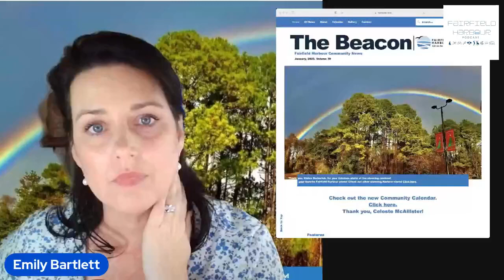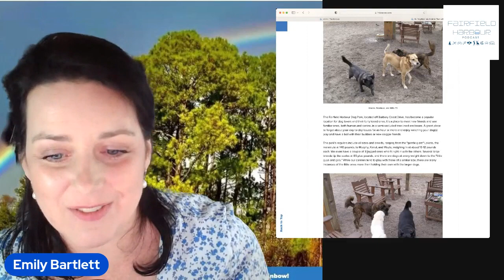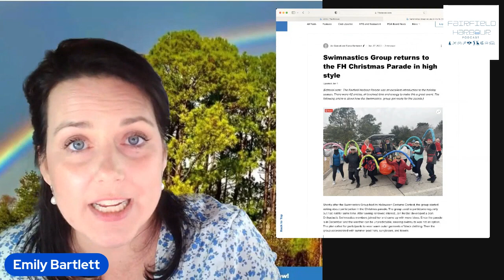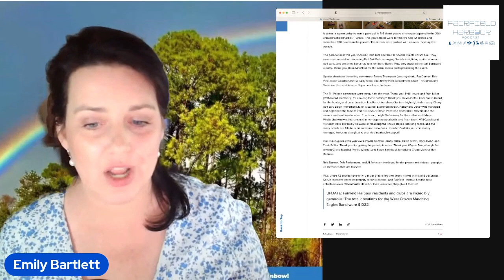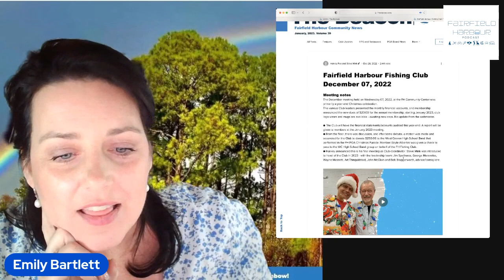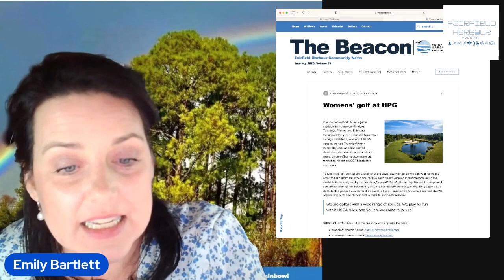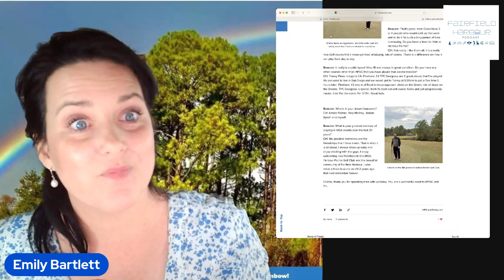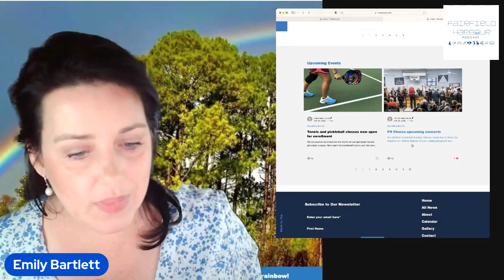FFH Beacon Volume 39 January 2023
Get ready to review January 2023 Beacon news for Fairfield Harbour. Fairfield Harbour is in full swing with newly elected leaders installed for various clubs and membership organizations within the Harbour and they are kicking the year off with some great content.

If you need more information or want to see any other pictures or videos featured in The Beacon, please go to fhbeacon.com.

Bookmarks throughout the video:
00:00 Intro and Fairfield Harbour Photo Gallery
01:52 Calendar Updates
3:23 WWII Veteran turns 100 – Happy Birthday Wally Curry!
5:50 Meet Monet. Our FFH Pet of the Month
7:56 FFH Dog Park – Much more than a place to take your dog
13:51 Sam Curry carries on the St. Nicholas Tradition
17:49 Swimnastics Group returns to the FFH Christmas Parade in style
20:43 Craven County CARTS program
21:41 The Pointe Restaurant features local FFH artists
23:03 FFH Christmas Parade recap
28:03 POA Board Update
31:27 Is T’ai Chi part of your New Year’s Resolution?
33:19 Harbour Light Players wrap up 2022
35:12 Fairfield Harbour Fishing Club is casting a vision for 2023
37:58 The Garden Club December 2022 Update
40:25 December 2022 Yacht Club Update
45:42 Women’s golf at HPG
47:34 Harbour Pointe Golf Update
49:46 Who kidnapped Father Christmas?
51:45 Talking golf with Charlie Henke
55:50 Alex Williams is returning for another POA-sponsored concert in 2023
57:04 Fairfield Harbour 2023 Calendars
57:36 Meet Pamela Harless
58:35 Hospitality Auxillary
1:00:17 Tennis and Pickleball classes are now open for enrollment
1:02:28 FFH Chorus concert series for 2023